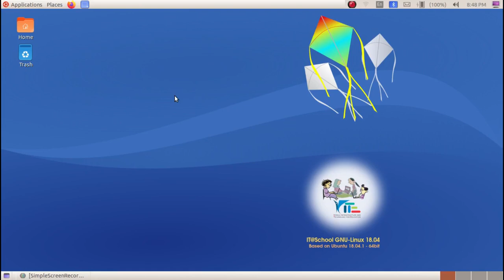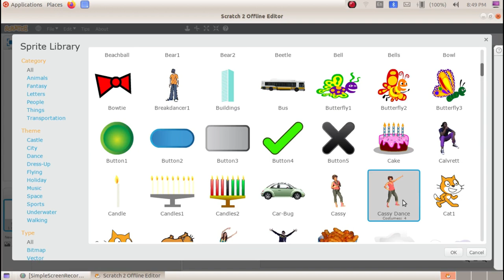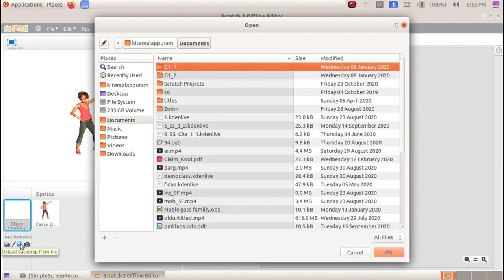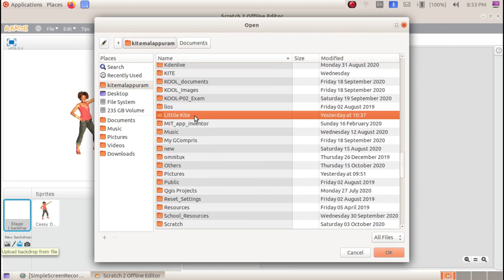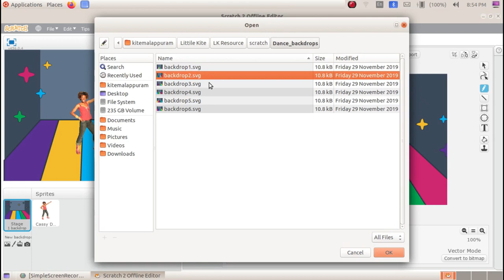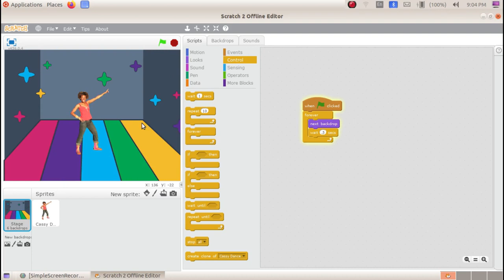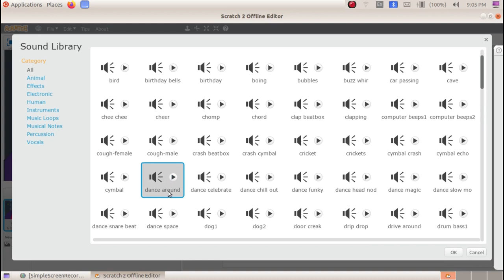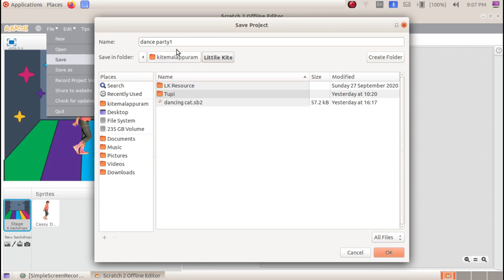Games using Scratch സ്ക്രാച്ച് ഉപയോഗിച്ച് ഗെയിമുണ്ടാക്കാം 2.2 DanceParty–Costume–Backdrop–PlaySound